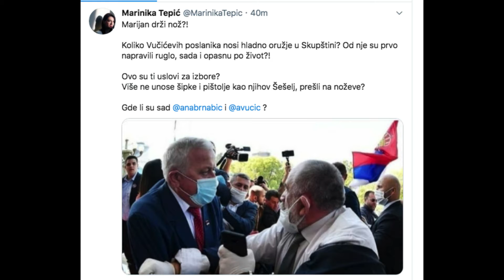MARIJAN RISTIČEVIĆ- Lažima Marinke Tepić kraja nema!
Marinka Tepić na Twitteru optužila Marijana Rističevića da je tokom sukoba sa Boškom Obradovičem imao u ruci NOŽ!